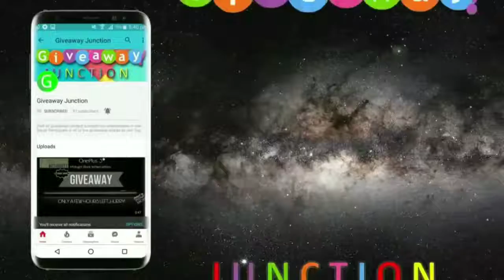Win Apple iPad Pro 10.5 inch, RAZER phone and more from Mobile eSports (International Giveaway)